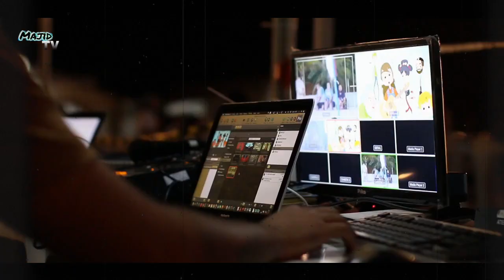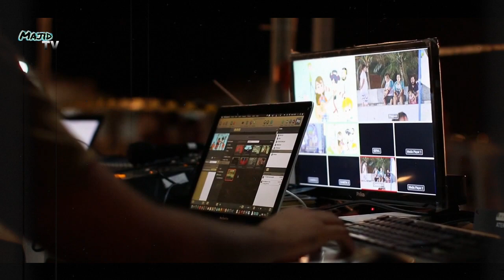After success of Ertugrul ghazi series Pakistan release Khuda or Muhabbat drama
Hello friends, in this video we will be talking about khuda or Muhabbat the pakistani drama which is super hit in Pakistan and India. After success of Ertugrul Ghazi series huge amount of Pakistani fans watching khuda or Muhabbat.

"I am not owner of any content which i used in this video. All resource like picture or video from google or any other helpful site which help us to explain this video nicely or deeply. So i credit to my all work to google or any other sites . if i used any other's content then i will definitely credit to him. Thanks ! I hope all owner understand to me if i used some content in my videos thanks again to all owners."